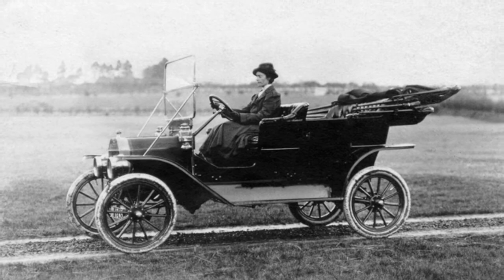Lillian Bland | Female Explorers